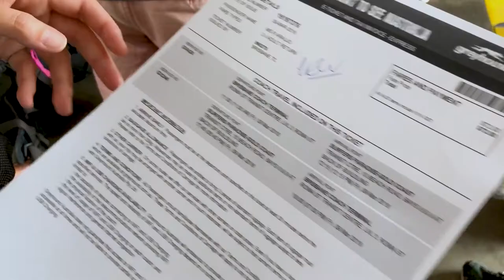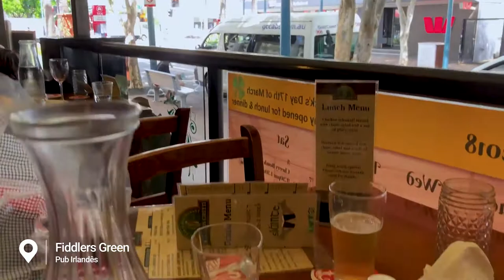Gold Coast, Surfers Paradise day trip - Australia (Parte 6)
Fizemos um day trip saindo de Brisbane em direção a Surfers Paradise, em Gold Coast - Australia.

Pegamos o Greyhound Australia bus saindo de Brisbane para Surfers Paradise, com duração de 1h30, custou AU$ 36 ida e volta por pessoa. O ônibus é todo novinho, tem wifi, ar condicionado e nos deixou muito perto de onde estávamos hospedados em Brisbane.

Surfers Paradise nos lembrou bastante Manly Beach, que fizemos um vídeo lá também. Uma cidade a beira da praia, cheia de lojas de surf, e muita comida boa!

Almoçamos no Fiddlers Green, um PUB Irlandês, comida muito boa, equipe muito educada e aquela Irish Red Ale gelada.

Na Australia o Burger King se chama Hungry Jack's. São os mesmos lanches. Quando foram abrir a franquia lá ja tinham registrado o nome então o dono que se chamava Jack escolheu esse nome. ;D

Infelizmente o dia estava com muito vento e não pude levantar o drone como fizemos em outras trips pela Austrália, mas valeu muito a pena o passeio. Queremos voltar!